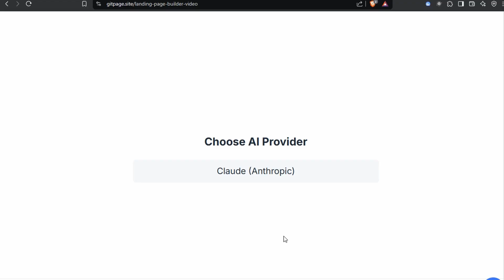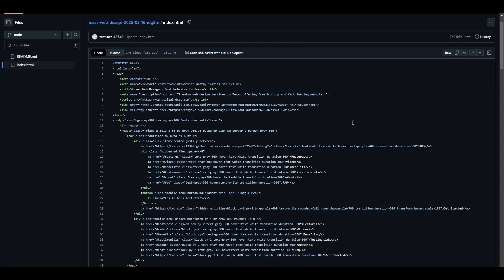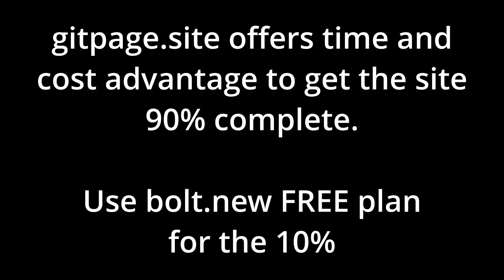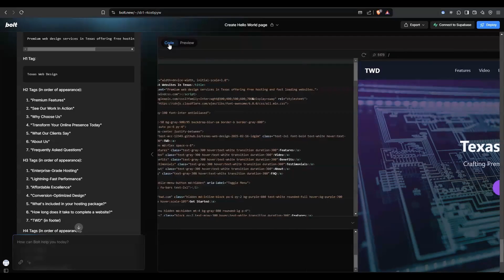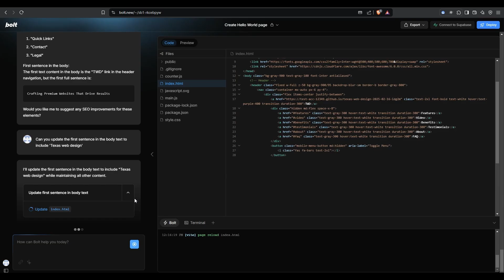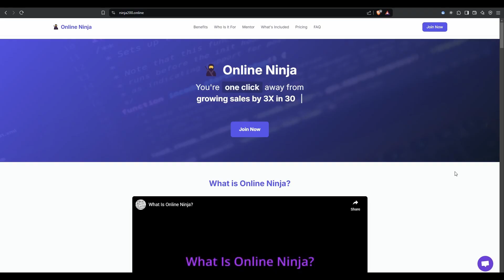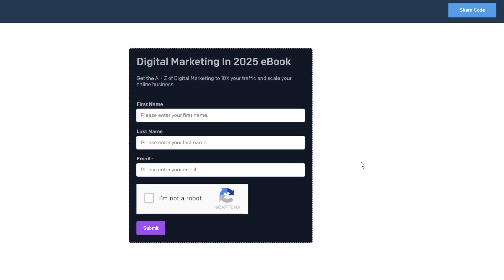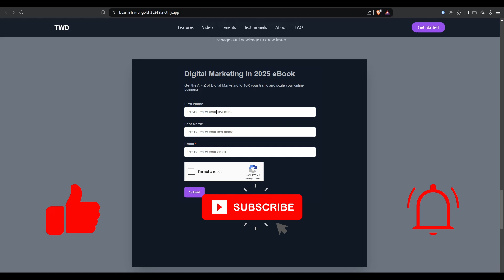Rank Page #1 Google With Bolt.NEW ⚡️10X Your TRAFFIC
Want to take your coded website to the top of search engine rankings? In this video, I'll share my expert tips and strategies to optimize your website for maximum search engine visibility using bolt.new AI.

Learn how to improve your website's crawlability, indexability, and ranking potential, and get ready to drive more organic traffic and boost your online presence.

Whether you're a web developer, SEO specialist, or business owner, this video is for you. So, what are you waiting for? Watch now and start optimizing your website for search engines today!